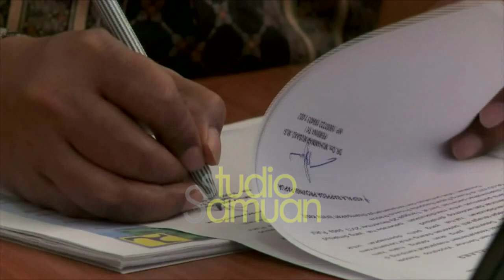Mewujudkan Pembangunan Berkualitas - Bappenas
Untuk publikasi program yang dibuat oleh pemerintah, dapat dilakukan dengan pembuatan Video profile / Video Hasil dari kinerja yang telah dilakukan.
Dengan adanya laporan kinerja / rencana program pemerintah, makan masyarakat dapat mengetahui arah dan capaian dari program pemerintah itu sendiri..